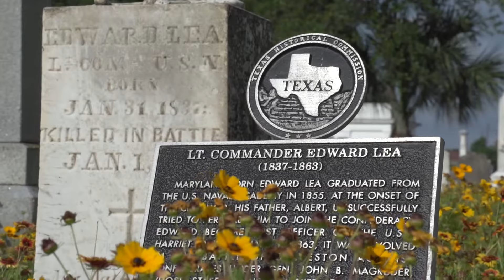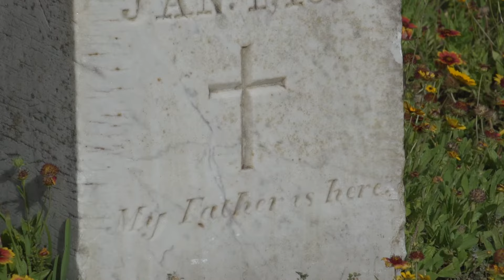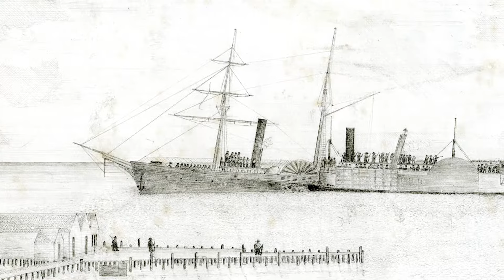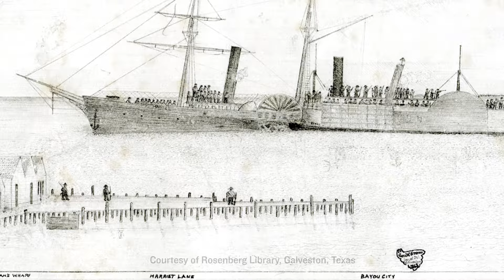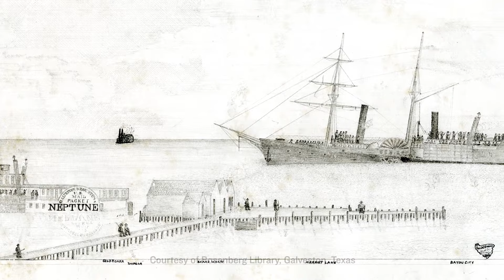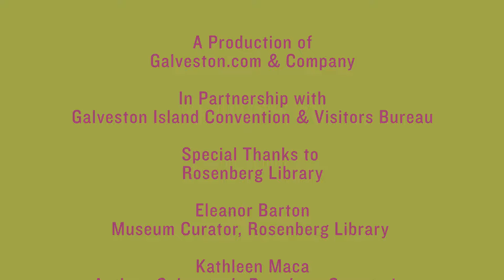Artifacts. Stories: Battle of Galveston Part 2 - "My Father is Here" - E4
In Episode Four of Artifacts. Stories., Lee Roane joins Kathleen Maca, author of Galveston's Broadway Cemeteries, at the grave of a union soldier killed in the Civil War battle known as the Battle of Galveston.  Rosenberg Library's Museum Curator, Eleanor Barton, shows two sketches of the battle.